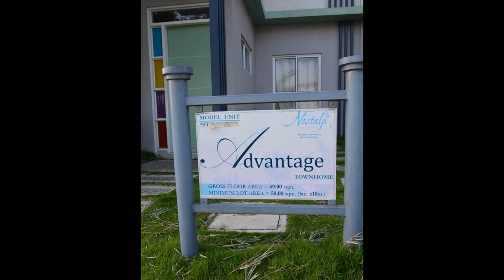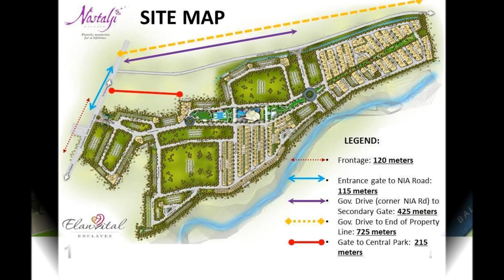Nostalji Enclaves Advantage townhomes - Rent To Own Houses in Cavite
HOUSE FEATURES:
1 Carport Provision
Provision for Porch/Patio, Lanai
Living Area
Dining Area
Kitchen Area

HOUSE FINISHES:
ROOF: Rib-type Longspan Roofing sheet
EAVES: Painted Fibercement board with vents
WALLS: Smooth Painted Finish with Concrete Mouldings
WINDOWS: Aluminum windows
DOORS: Steel Door and Jamb with sidelights (MAIN DOOR); High Density Fiber Molded Door and Jamb (SERVICE/BALCONY DOOR) Aluminum Sliding Door with Clear Glass (LANAI DOOR) – for Townhome & Single Attached Home only
PORCH: Painted Concrete Slab with Pebble Washout Border
LANAI: Concrete Pavers
SERVICE AREA: Cast-in place wash basin with hose bibb and ceramic tiles on plain cement finish
CAR GARAGE: Concrete Slab with plain cement border and gravel washout finish (for single Detached Home) -Concrete Tire Tracks (for Townhome & Single Attached Home only)
BALCONY: Vitrified Floor Tiles with Painted Steel Railing
FLOORS: G/F LIVING/DINING/KITCHEN: Vitrified Floor Tiles DEN/OFFICE: Vitrified Floor Tiles MAID’S ROOM: Vinyl Floor Tiles 2/F BEDROOMS: Laminated Flooring with foam underlay HALLWAY: Laminated Flooring with foam underlay ALL T&B’s: Vitrified Floor Tiles
CEILING – GROUND FLOOR: Painted Underslab SECOND FLOOR: Painted Gypsum Board T&B CEILING: Painted Fibercement Board
WALLS  -INTERIOR WALLS: Plastered Paint Finish INTERIOR PARTITIONS: Painted Dry Wall Partition T&B WALLS: Plastered Paint Finish with Ceramic Wall Tiles
DOORS – MAIN & SERVICE DOOR: Powder Coated Wood Grain Finish Steel Door INTERIOR DOORS: Painted Flush Door T&B DOORS: PVC Door
STAIRCASE – FRAMING: Pre-fabricated Steel Stair Frame with Wood Treads in Stain Finish LANDING: Tongue and Groove Wood Planks in Stain Finish RAILING: Wood Handrail on Steel Railings
KITCHEN – KITCHEN COUNTERTOP: Granite countertop KITCHEN SINK: Stainless Steel single bowl with drain board ADVANTAGE FLOOR PLAN ADVANTAGE FLOOR DIMENSIONS House Type: Townhomes Two(2)-Storey Gross Floor Area: 69 sqm. Min. Lot Area: 50 sqm. (5m x 10m)

GROUND FLOOR – Total Area: 45.90 sqm.

Living Area: 10.00 sqm.
Dining Area: 5.70 sqm.
Kitchen: 2.55 sqm.
Stairway/Storage: 3.50 sqm.
Foyer: 0.15 sqm.
Lanai: 5.80 sqm.
Service Area: 4.45 sqm.
Carport: 13.75 sqm.

SECOND FLOOR – Total Area: 23.10

Master Bedroom: 7.45 sqm.
Bedroom 1: 7.05 sqm.
T&B: 3.50 sqm.
Stairway: 3.10 sqm.
Hallway: 2.00 sqm.

Call:
Cavite Home